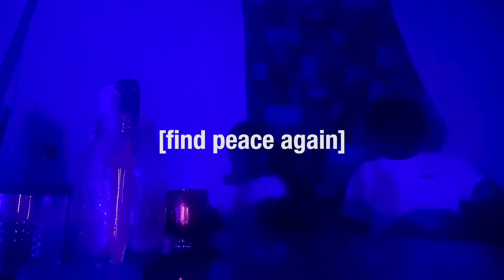GOONDIATA - [find peace again] PROMO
GOORO + MCFLEEZY = GOONDIATA

FIRST GOONDIATA TAPE OUT NOW